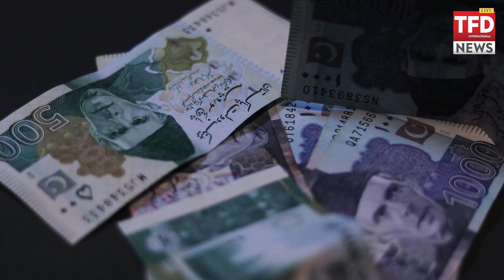Deep Debt Trap | Ateeq Ur Rehman, Economist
Deep Debt Trap
Ateeq Ur Rehman, Economist